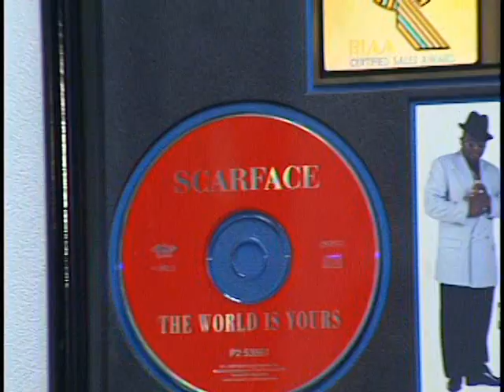ISIAH CAREY INTERVIEWS EVERYONE AT RAP-A-LOT RECORDS!